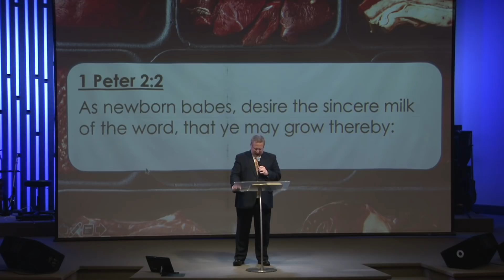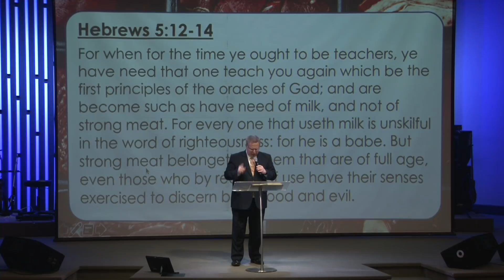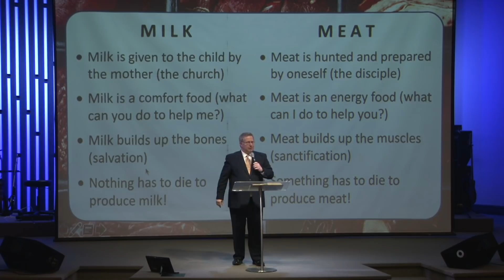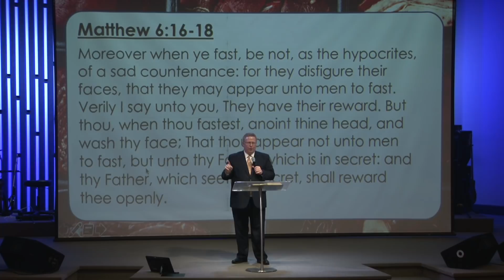Strong Meat - Part 1 - Pastor Raymond Woodward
Pastor Raymond preaching part one of “Strong Meat” on Sunday evening. January 5th, 2020.